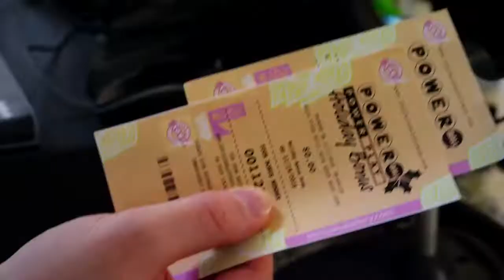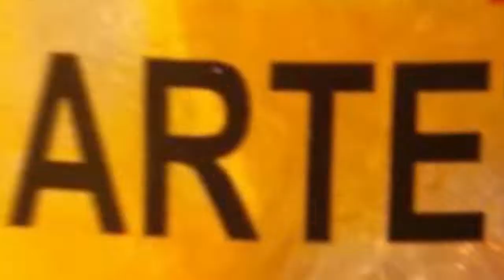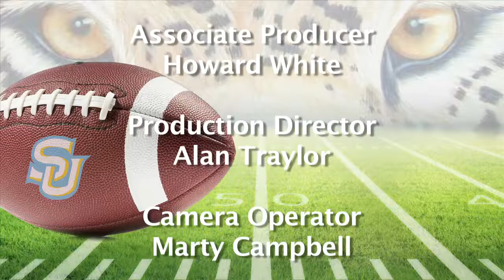The Jaguar Football Show with Coach Dawson Odums - 2018 Week 15